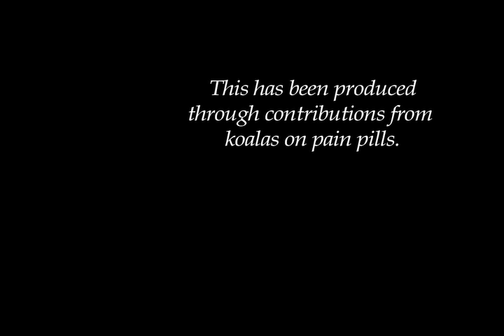Morning Buzz 12:20:10 -- Lunar Eclipse Preparedness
Tap water tainted in 31 cities, Federal Bureau of Garbage blasts off, Winter solstice eclipse attracts ancient alien goons.